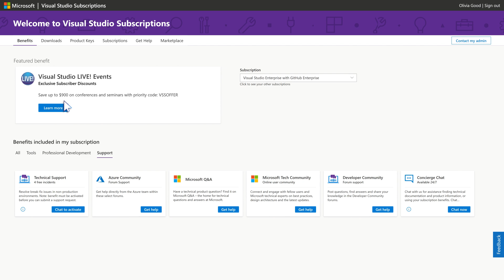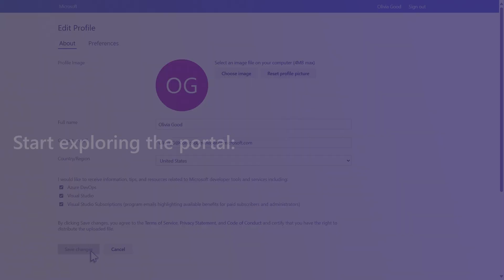Welcome to Visual Studio subscriptions: Your guided tour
Welcome to your Visual Studio subscriptions. Here is your guided tour through the my.visualstudio.com site where you access your subscription. Here you can access benefits, downloads and other key details.